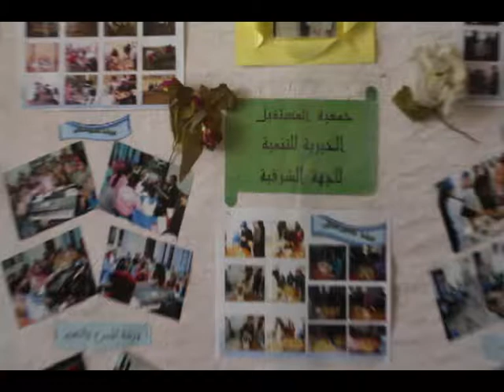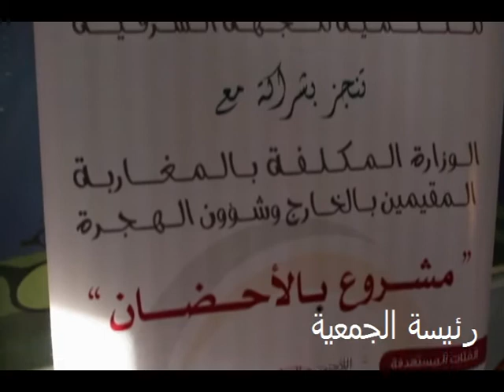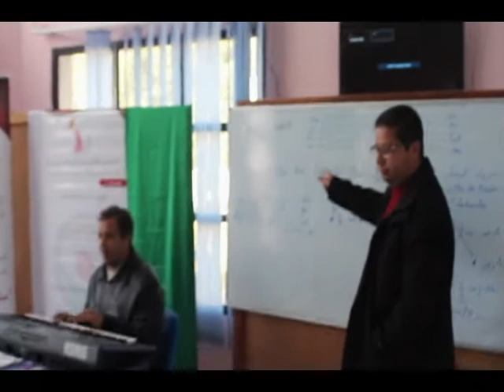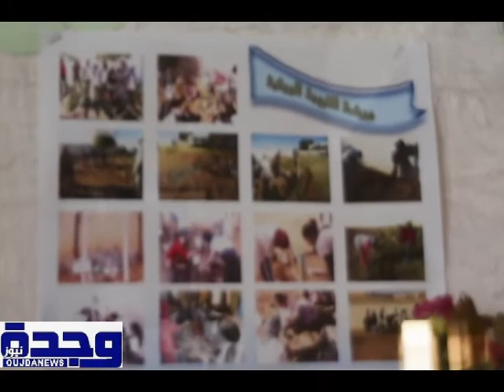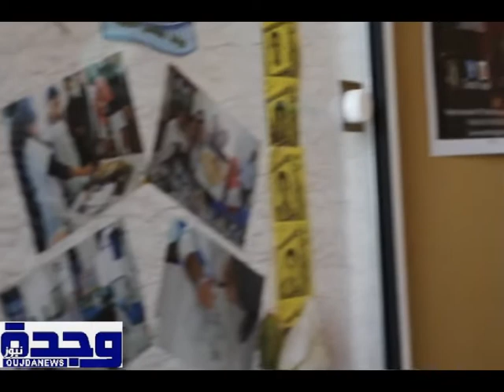ass almostaqbal alkhayria